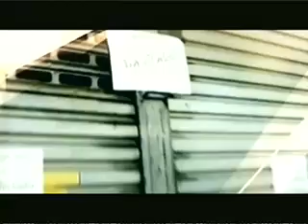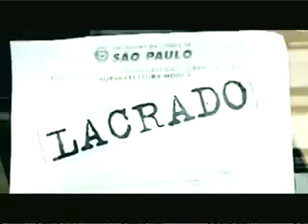Apóstolo Valdemiro Santiago - Nunca Pare de Lutar (Novo) - IMPDRJ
Compartilhe no seu FACEBOOK, espalhe a palavra, ajuda DEMAIS!